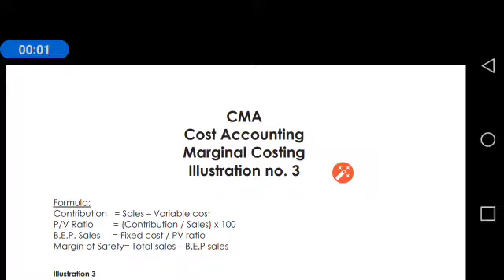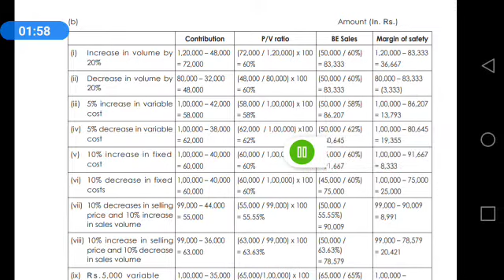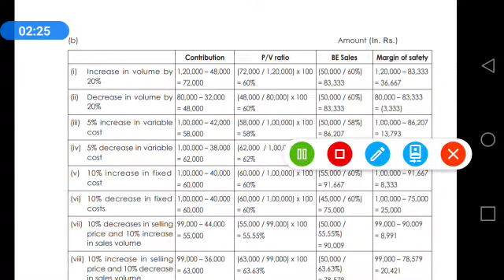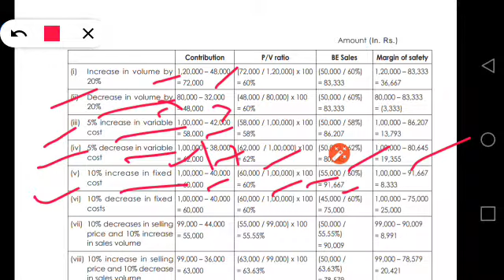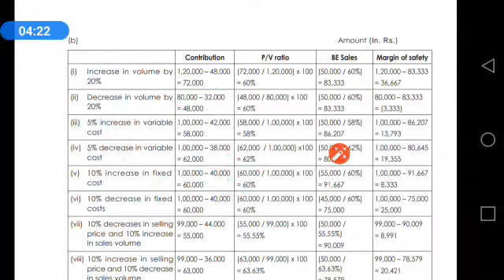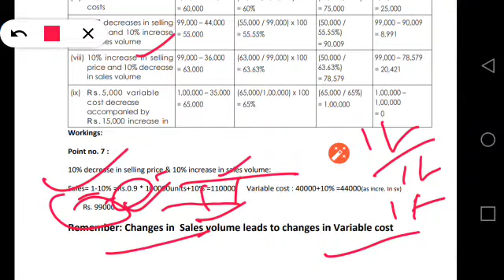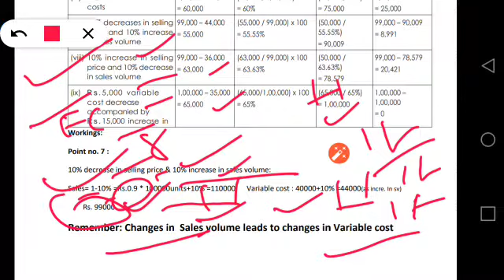CMA | Cost Accounting | Marginal costing - Illustration no. 3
Hello friends, I explained illustration no. 3 from marginal costing chapter of Cost Accounting Module.